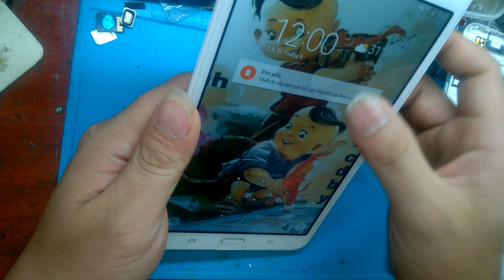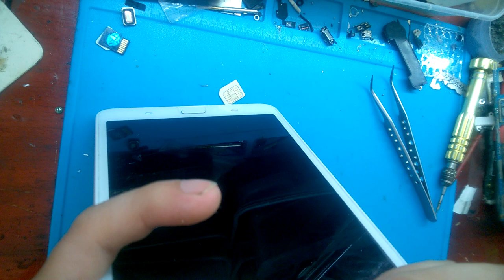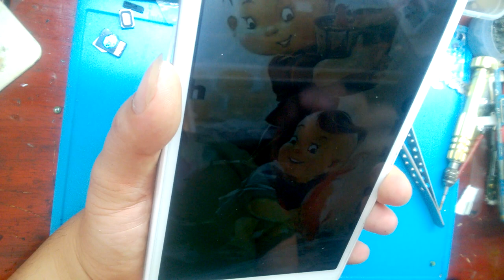THÁO máy samsung GALAXY TAP T285 | day sua chua dien thoai